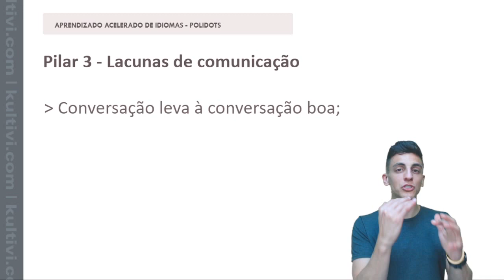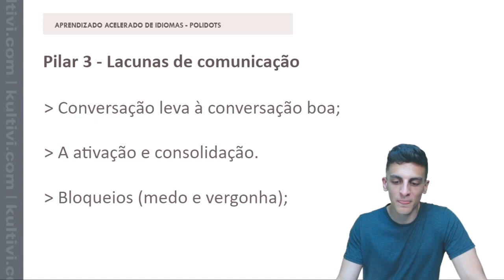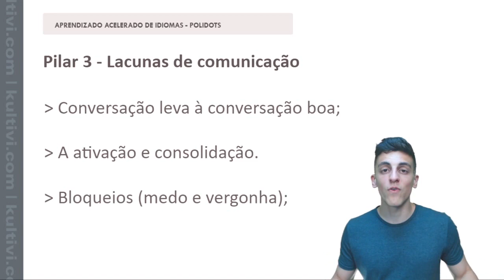Lacunas de Comunicação - Conversação outros Idiomas | parte 1 | Aula #12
* Saiba como explorar as lacunas de comunicação, para que você possa se introduzir no mundo da conversação em outro idioma. Entenda como funciona a ativação e consolidação, e os bloqueios que te impedem de partir para a prática de conversação.

Para aproveitar bem o conteúdo trabalhado neste vídeo, é importante já ter assistido as aulas anteriores sobre os pilares 1 e 2 , que são os cenários previsíveis e as lacunas de compreensão.

Nesta aula:
- Conversação, leva a conversação boa
-  A ativação e consolidação
- Bloqueios (medo e vergonha)

🔵 CURSO PELA PLATAFORMA COM CERTIFICADO E MATERIAL DE APOIO
NOSSO LINKS